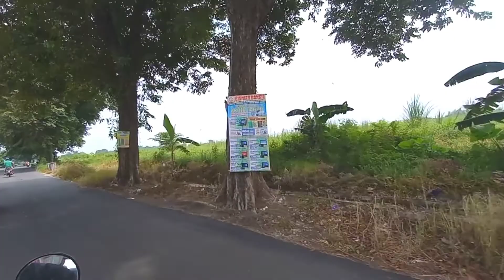Keadaan Desa Siring Barat Sekarang Dampak Lumpur Lapindo Perjalanan Dari Desa Beringin - Siring.